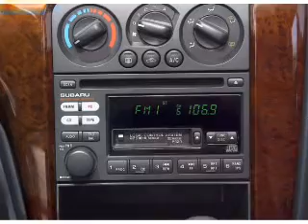2003 Subaru Legacy - Duluth GA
Year: 2003
Make: Subaru
Model: Legacy
Trim: L
Engine: 2.5 liter H4 16 valve
Transmission: 4-Speed Automatic
Color: White
Mileage: 148859
Address:
3325 Satellite Blvd